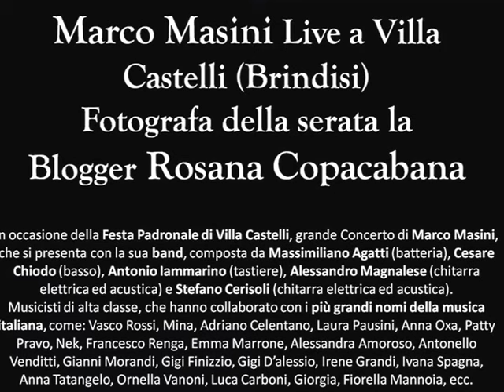MARCO MASINI Concerto Live con la Band a Villa Castelli - Brindisi | FOTOGRAFIA Rosana Copacabana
In occasione della Festa Padronale di Villa Castelli, grande Concerto di Marco Masini, che si presenta con la sua band, composta da Massimiliano Agatti(batteria), Cesare Chiodo(basso), Antonio Iammarino(tastiere), Alessandro Magnalese(chitarra elettrica ed acustica) e Stefano Cerisoli(chitarra elettrica ed acustica).

Il mio grazie vai al Sindaco di Villa Castelli Vitantonio Caliandro
e  al Procuratore Sportivo Pierluigi Lorenzoni

Il mio look

Commenta 📝
Condividi ↪
Tagga un amico/a 👤

Rosana Copacabana, protagonista del Tunel de Tempo a Ciao Darwin 7 nella sesta puntata,  un programma televisivo in onda in prima serata su Canale 5 di Mediaset con Paulo Bonolis e Luca Laurenti.